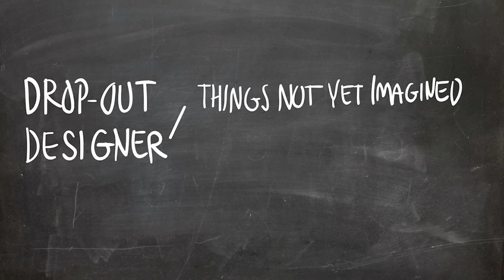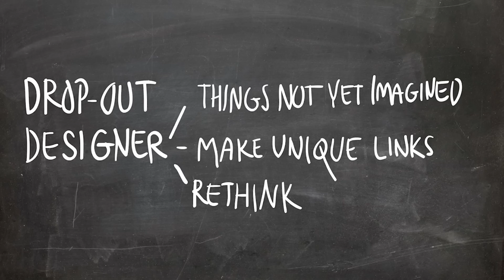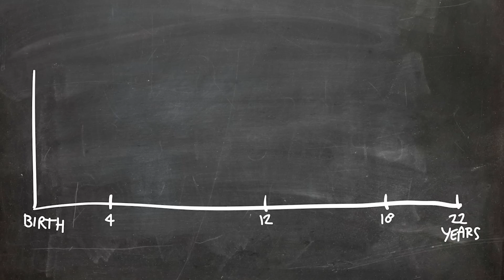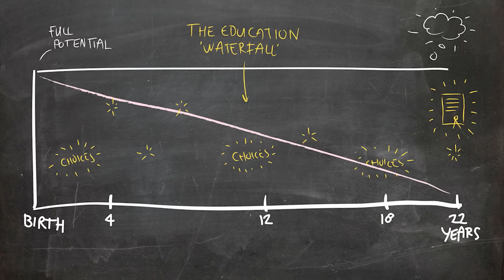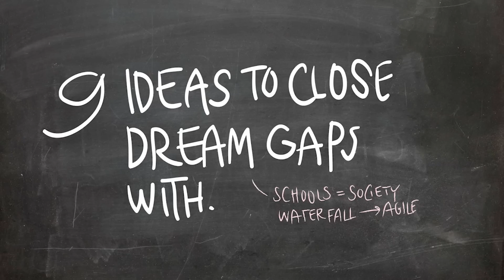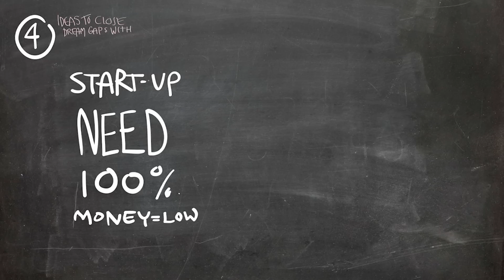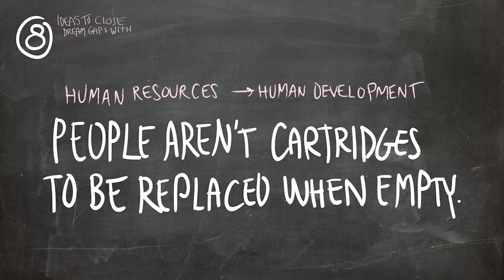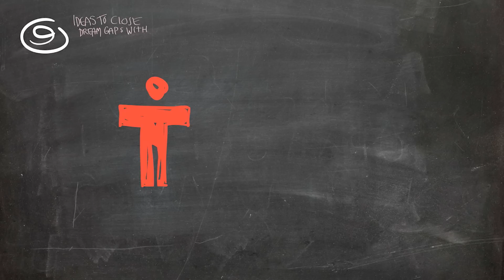TEDxDelft - Marcel Kampman - What would the dream school look like?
Marcel Kampman is the founder of project dream school: an open invitation to anyone to share their ideas, thoughts and insights of what the dream school of today and tomorrow would be. What would it look like? what are the methods? What are the teachers? Is the dream school still a school? What is your dream school?

On 7 November 2011 over 900 people gathered in the beautiful city of Delft for the first TEDx event in Delft, the Netherlands: TEDxDelft. We had 20 live speakers on stage talking about a wide range of subjects. A few of our speakers: Theo Jansen, Irma Boom, Huba de Graaff, Leo Kouwenhoven, Erik Meijer, Lodewijk van den Berg, Kas Oostheruis, Bauke Steenhuisen and Lowie Vermeersch.